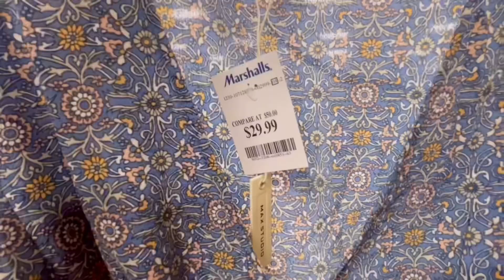MARSHALLS SPRING COLLECTION ~ NEW IN STOCK ~ SHOP WITH ME